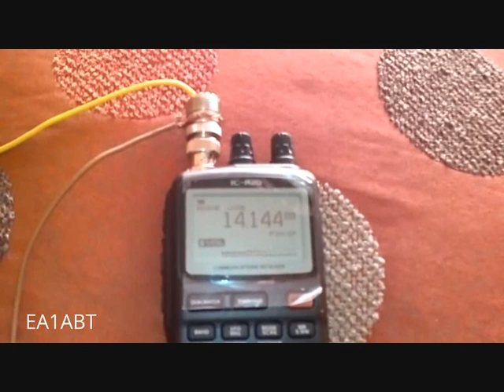CNF2015 concurso nacional de fonia 20 metros 11 ene 2015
Recepción en España ICOM IC-R20